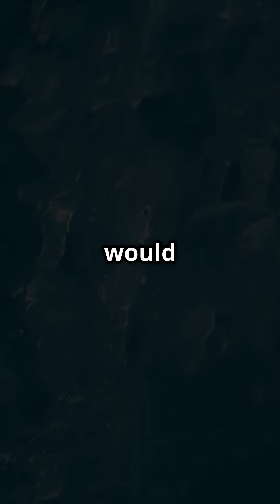The Planet Made of Diamond 💎🪐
Discover the future of space & science — join the journey → @VTVScience